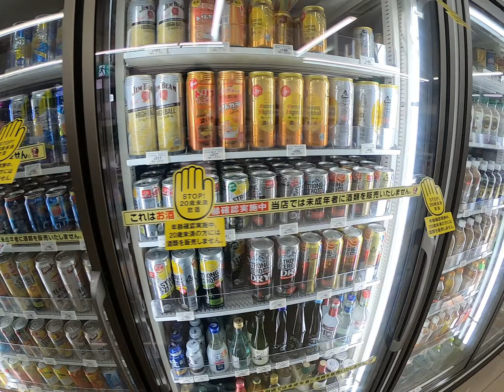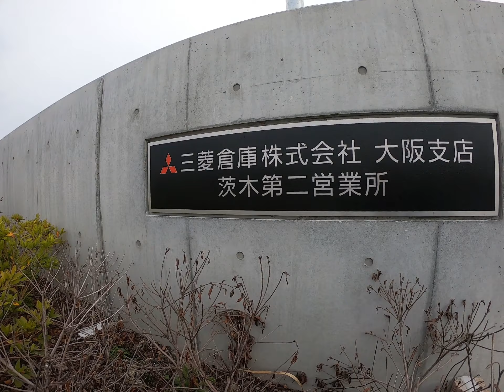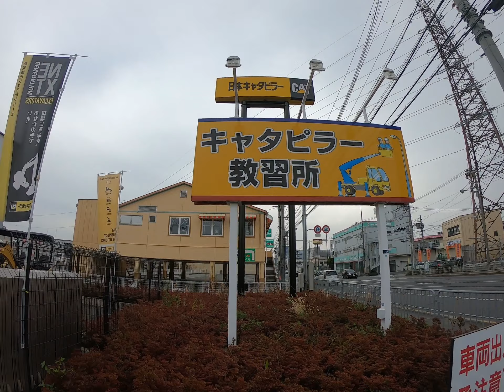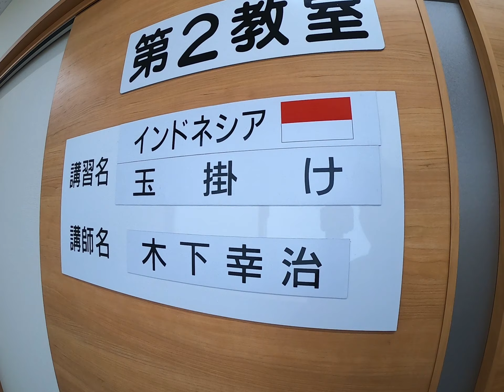NAIK BUS KELILING OSAKA JEPANG (MAU BELAJAR DI CATERPILAR)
HALLO MINNASAN.
KULO NUWUN.
Selamat datang di Channel SUDARU HITORI.
Di video kali ini berisi tentang perjalan menuju caterpilar yang berada di daerah osaka Jepang. selamat menonton.
buat semuanya MATUR SUWON KUABEH.
Salam super marem.